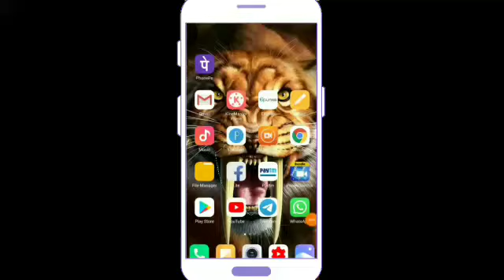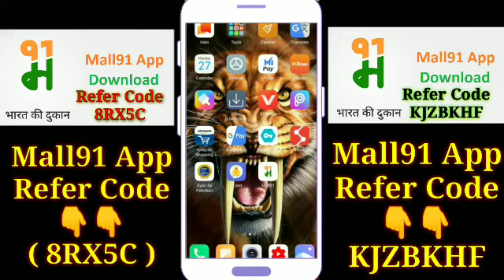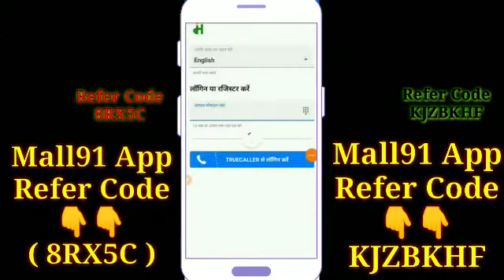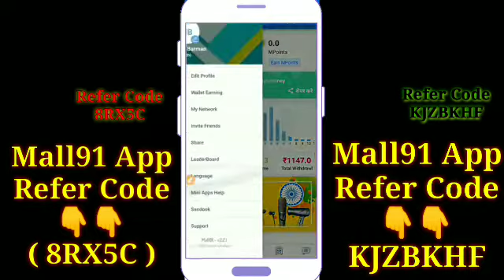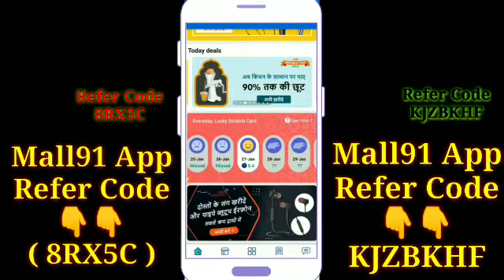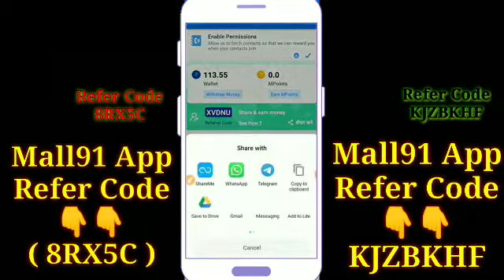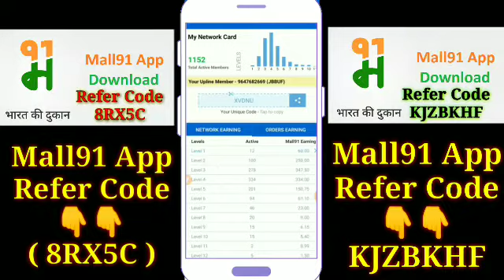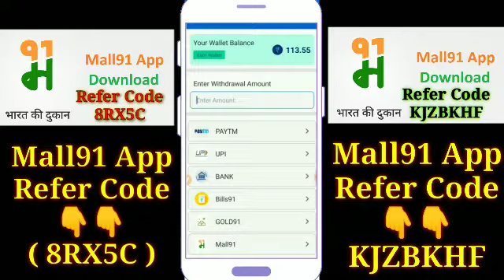How To Work Mall91 App| Mall91 App কি ভাবে ইনকাম করবেন | মল91 এপে কি ভাবে কাজ করবেন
HOME BASED GOVERNMENT APPROVED
EARN 500-1500₹ PER DAY
ZERO INVESTMENT
JUST DOWNLOAD THIS APP

MY REFER CODE
8RX5C
8RX5C
8RX5C

DOWNLOAD MALL91 APP FROM GOOGLE PLAY STORE USED MY REFER CODE:(8RX5C)

100% REAL & GOVERNMENT APPROVED DIGITAL MARKETING